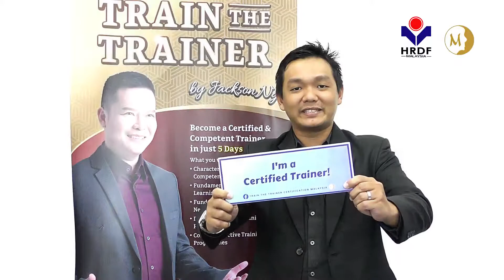Group 20 TTT Testimony Marcus Lai Shiou Horng (Water Treatment Industry)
Here’s the testimonial from our beloved trainer Marcus Lai Shiou Horng in (25 - 29 March  2019) HRDF TTT Certification Program!

Marcus said "I join this Train The Trainer to learn how to be better in designing my teaching program ".Let's hear what he is saying about us!